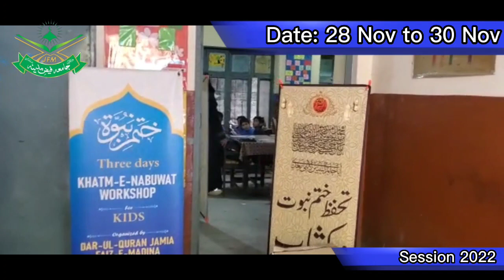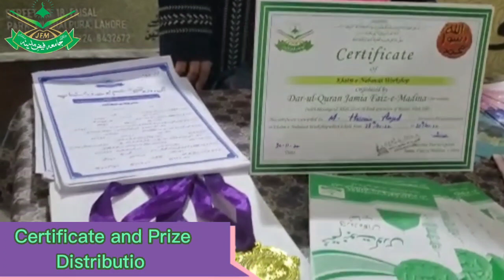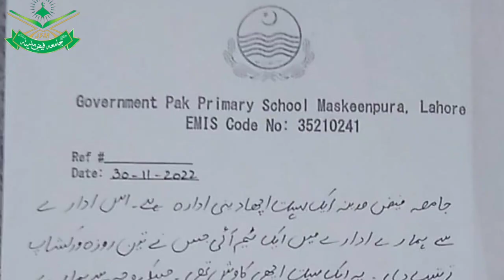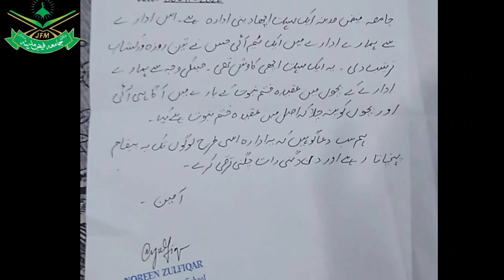54 work shop of Tahafuze Khtme islamicstatus Nabuwat#islamicstatus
53 work shop of Tahafuze Khtme Nabuwat (Saww)islam